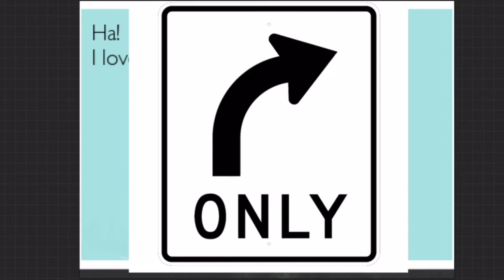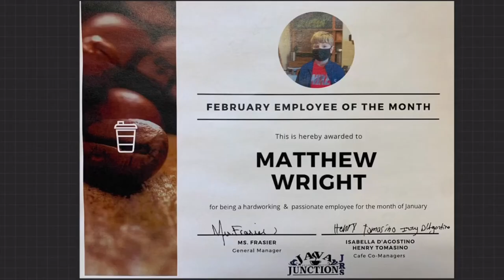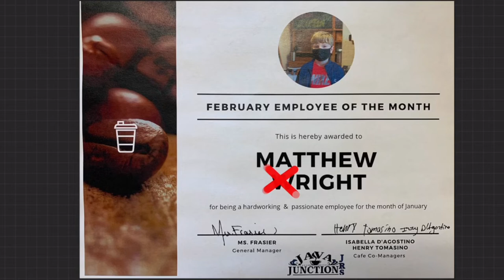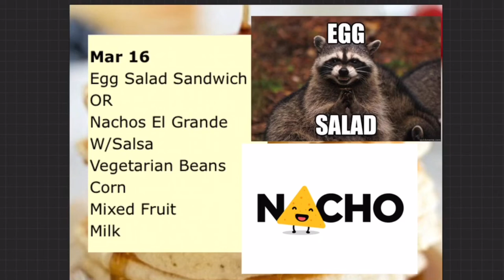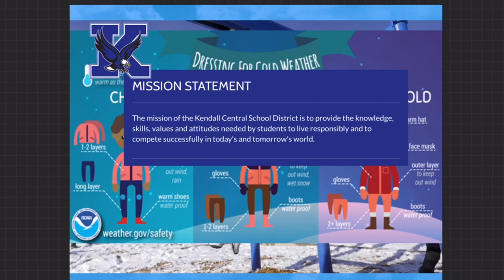March 16th announcement